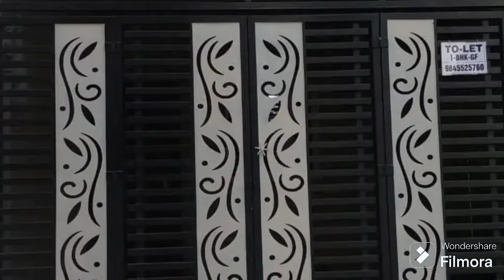እንኩአን ደስ አላችሁ የውጭ በር ዋጋ ተረጋጋ ወቅታዊ ዋጋው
እንኩአን ደስ አላችሁ የውጭ በሮች ዋጋ ተረጋጋ ወይም ቀነሰ